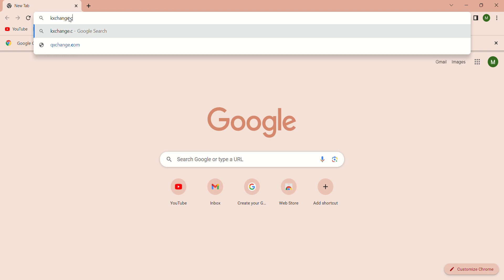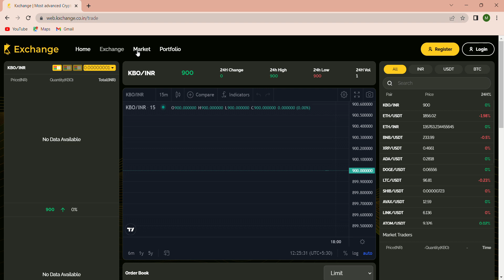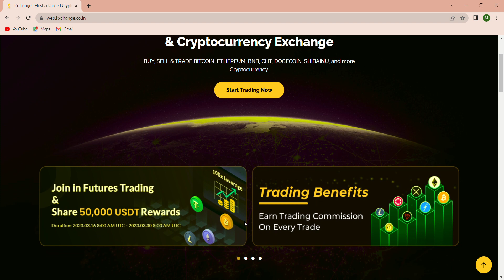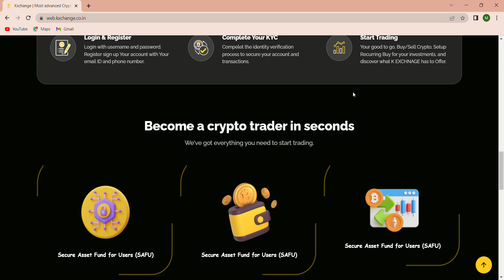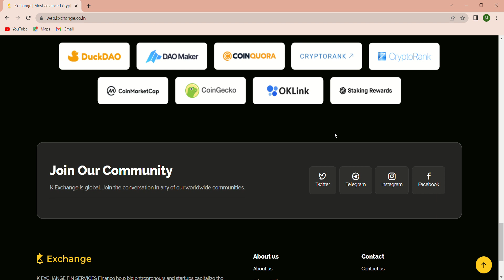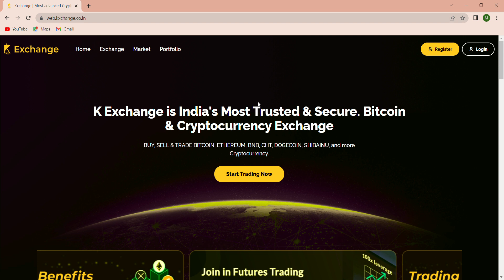07/07/2023 new update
new update new kxchange kibho .